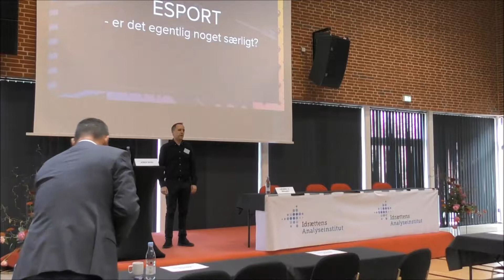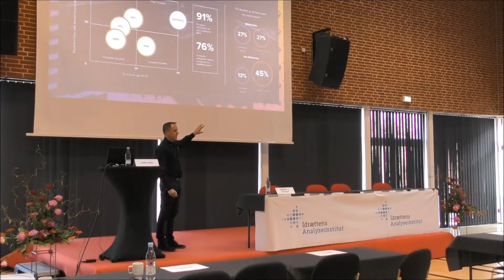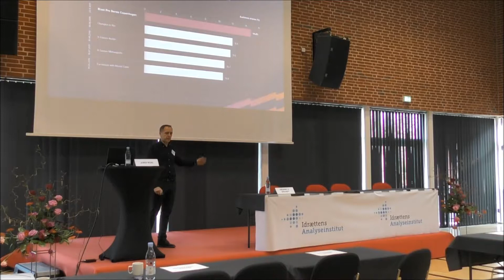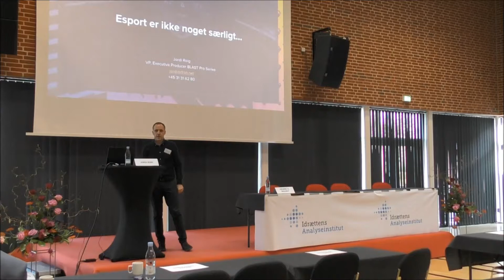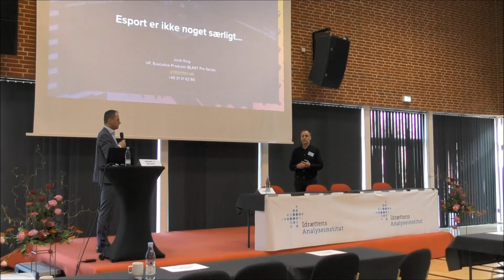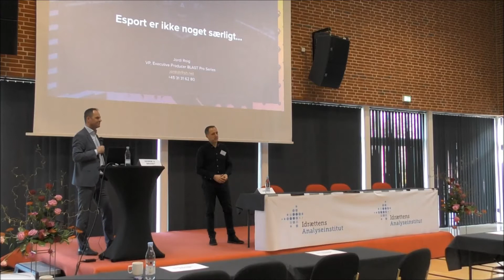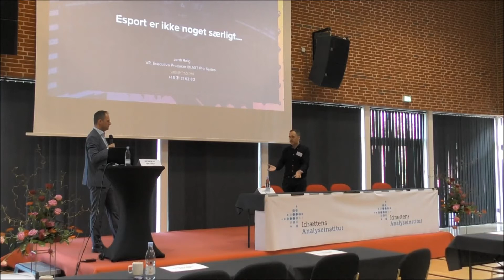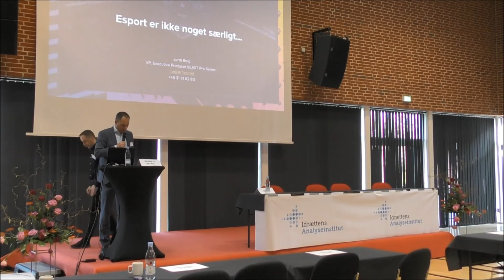Et Blast til sportens events/Afslutning på konferencen 'Idrættens største udfordringer VI'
Onsdag den 11. april 2018

Konferencen 'Idrættens største udfordringer vi' fandt sted den 10.-11. april 2018 i Vejen Idrætscenter.